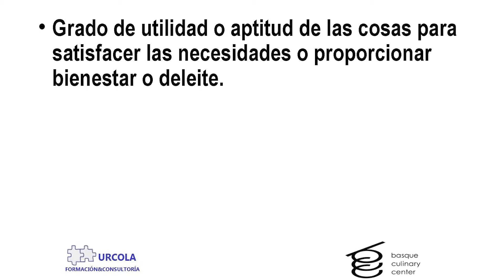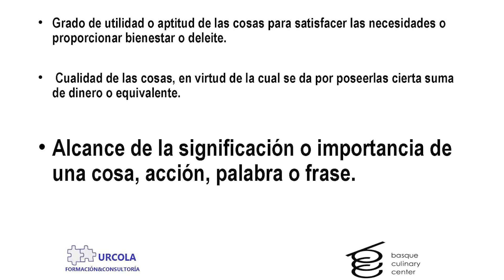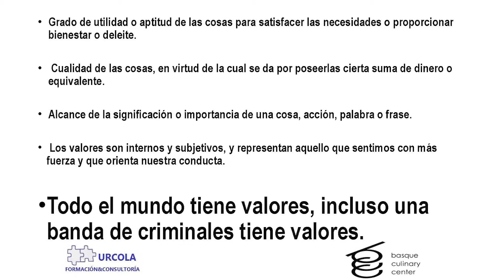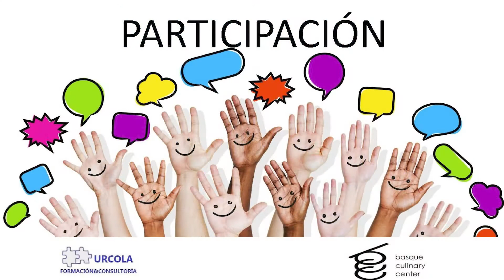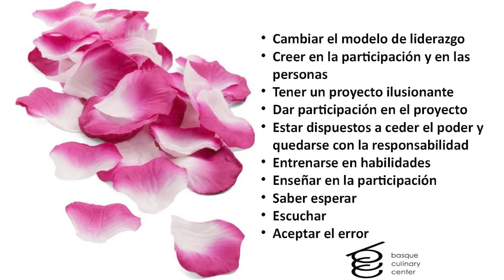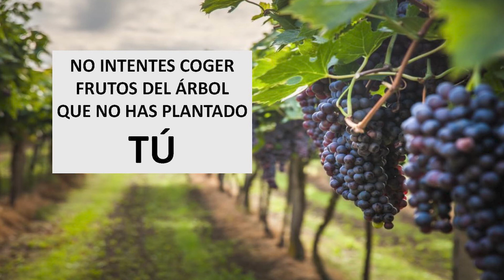Sentimiento de pertenencia y valores de empresa - Nerea Urcola (Consultora)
HOST 2021: SE BUSCA PERSONAL

Bajo el lema SeBuscaPersonal, la séptima edición de HOST, el Congreso sobre Tendencias e Innovación en Sala y Servicio de Basque Culinary Center, abordó en una jornada intensiva los retos que el sector experimenta para atraer, desarrollar y fidelizar el talento.

La jornada reflexionó entorno a las buenas prácticas y modelos de referencia para que los restaurantes puedan implementar las mejores prácticas para atraer al sector a personas con talento y hacer que sigan creciendo y desarrollándose profesionalmente, con un objetivo final: ofrecer el mejor servicio a los clientes.